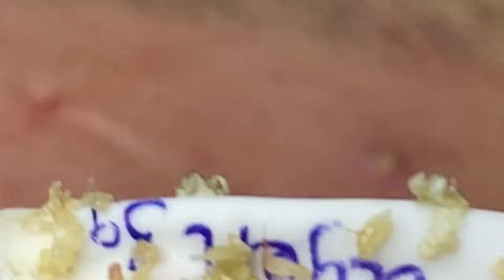𝐏𝐫𝐨𝐟𝐞𝐬𝐬𝐢𝐨𝐧𝐚𝐥 𝐑𝐨𝐲𝐚𝐥 𝐅𝐚𝐜𝐢𝐚𝐥 𝐂𝐚𝐫𝐞 𝐰𝐢𝐭𝐡 𝐓𝐇 | 6555